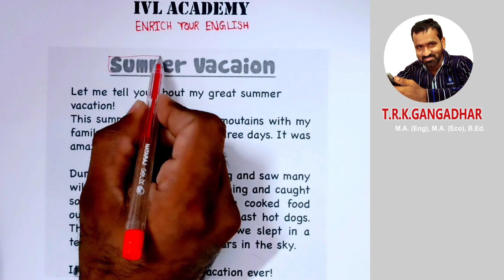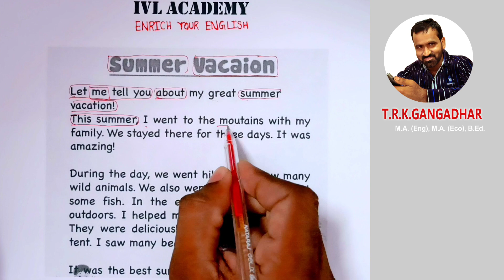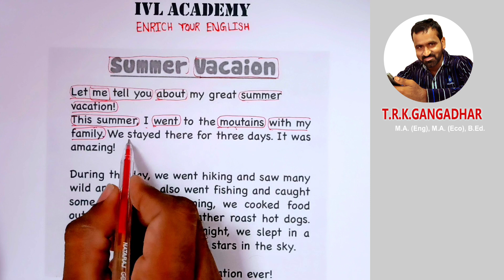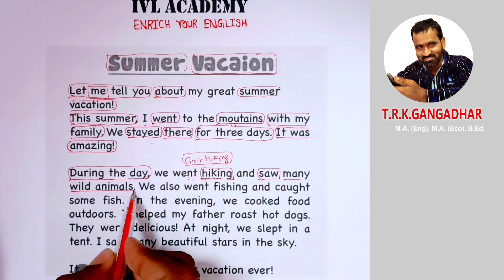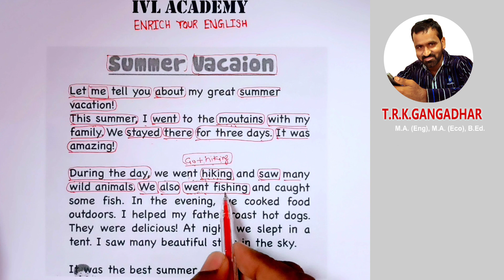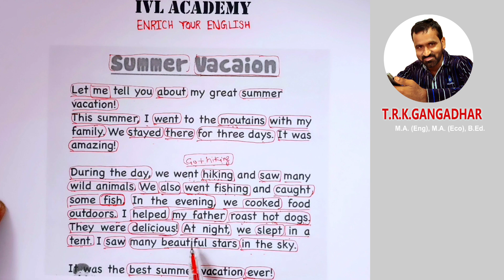Learn English through stories | Daily English | Everyday English